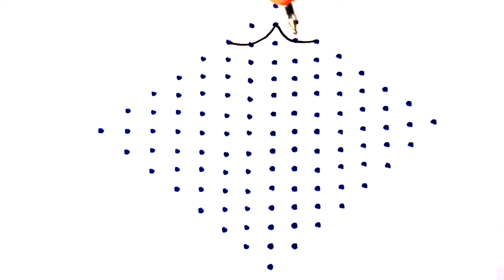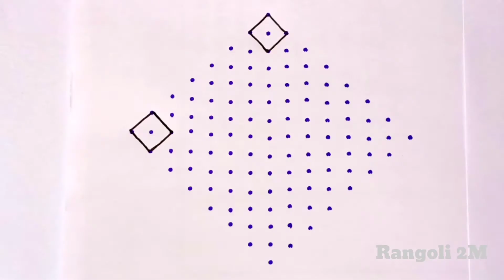15-1 Easy Rangoli Designs|Friday Rangoli|Rangoli 2M|simple rangoli designs|Muggulu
easy rangoli|rangoli special|rang rangoli kolam

easyrangoli chukkalamuggulu kolams shivaratrikolam shivaratrirangoli ugadikolams rangoli muggulu kolams sankrantirangoli sankrantikolam dhanurmaasakolams pongalrangoli bhogikundalamuggulu diwalikolam deepawalikolams#deepavalirangoli deepammuggulu easyrangoli Navaratrimuggulu GaneshChaturthirangoli Ganeshfestivalmuggulu Gauripoojarangoli Gowrifestivalrangoli navaratrikolam deepavalimuggulu deepammuggulu Kolam ranggulu DipawaliRangoli DeepamMuggulu SankranthiSpecialRangoli PongalRangoli#15-8Muggulu#simplekolam#dotrangoli#15-1chukkirangoli#SimpleRangoliDesigns#8-1EasyRangoli#kolam#latestrangolidesigns#festivalrangoli#7-4muggulu#dailykolam#dailyrangolidesigns#Fridayrangoli#flowerrangoli#Rangoliwithdots#latestkolangal#rangoliart#dotsmuggulu#easyrangoli#simplerangoli#easyandsoimplerangoli#Rangoli#beginnersrangoli#newrangolidesign#newrangolidesigns#rangolibook#Rangoli2M#2022rangoli#Sankrantirangoli#Onamrangoli#Pongalrangoli#ugadirangoli#rangoli#Pongalpotmuggulu#PongalpotKolam#SankranthiKolam#RangRangoli#TopRangolis#BeautifulRangoli#Superrangoli#RangRangoli#MakeRangoli#DailyRangoliDesigns#RangoliAramane#rangolimaking#VinayakaChaturthirangoli#Gaurifestivalrangoli#Ganeshfestivalrangoli#Navratrimuggulu#GaneshChaturthirangoli#Ganeshfestivalmuggulu#Gauripoojarangoli#Gowrifestivalrangoli#navaratrikolam#deepammuggulu#Kolam#rangoli#chukkalamuggulu#DipawaliRangoli#DeepamMuggulu#SankranthiSpecialRangoli#PongalRangoli#15-8Muggulu#simplekolam#dotrangoli#15-1chukkirangoli#SimpleRangoliDesigns#8-1EasyRangoli#kolam#latestrangolidesigns#festivalrangoli#7-4muggulu#dailykolam#dailyrangolidesigns#Fridayrangoli#flowerrangoli#Rangoliwithdots#latestkolangal#rangoliart#dotsmuggulu#easyrangoli#simplerangoli#easyandsoimplerangoli#Rangoli#beginnersrangoli#newrangolidesign#newrangolidesigns#rangolibook#Rangoli2M#2022rangoli#Sankrantirangoli#Onamrangoli#Pongalrangoli#ugadirangoli#rangoli#Pongalpotmuggulu#PongalpotKolam#SankranthiKolam#RangRangoli#TopRangolis#BeautifulRangoli#Superrangoli#RangRangoli#MakeRangoli#DailyRangoliDesigns#RangoliAramane#rangolimaking#VinayakaChaturthirangoli#Gaurifestivalrangoli#Ganeshfestivalrangoli#Navratrimuggulu